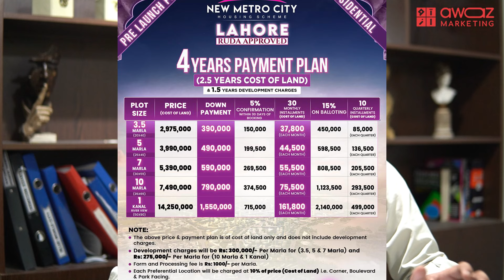New Metro City Lahore ,How Much Amount They Are Asking For Their Plots , Is It A Fair Price?Reality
New Metro City Lahore
New Metro City Lahore is a mega real estate project in the city of Lahore which is ready to launch at ideal location. The modern housing society is a majestic creation developed by BSM Developers, a well renowned name in the real estate market of Pakistan. Society offers unique features with modern and world-class amenities.
New Metro City is an extra ordinary modern housing project that is set to create a sensation in the Lahore‘s real estate market. The residential development has all the potent qualities to be chosen as a beneficial investment.
LDA Approved NOC
The No-Objection Certificate (NOC) of New Metro City Lahore is allegedly approved by the Lahore Development Authority. The approval of a housing project multiplies its worth & credibility, making it a reliable investment opportunity for the investors in the market. The LDA NOC approval of the residential society is the most crucial reason to invest in any housing society.
New Metro City Lahore Plot sizes
Following are the plot sizes available in the New Metro City Lahore:
Residential Plots
Following are the residential plot sizes available in the housing scheme:
3 Marla
5 Marla
7 Marla
10 Marla
1 Kanal
Commercial Plots
Following are the commercial plot sizes available in the housing scheme:
2.66 Marla
4 Marla
8 Marla
Payment Plan New Metro City Lahore
The payment plan of New Metro City Lahore is has been designed, keeping price affordability in mind. The owners have officially launched the prelaunch rates payment plan for residential plots on installments.
Detailed payment plan will be published on the website soon:
5 Marla Plots: The total price is expected to be between PKR 5.5 million and 7.5 million
10 Marla plots: The total price is expected to be between PKR 7.0 million and 9.0 million
1 Kanal plots: The total price is expected to be between PKR 15.5 million and2 0.5 million
New Metro City Lahore Location

New Metro City Lahore boasts a prime location that ensures residents enjoy an unparalleled living experience. The strategic location map offers comfort and quality of life enhancements by being close to essential urban amenities like schools, hospitals, and shopping centers. Additionally, the proximity to recreational facilities enriches daily lives by fostering easy access to transportation routes, commuting options, and highways, including a direct drive from Halloki Interchange on Inter City Road.

New Metro City Lahore Payment Plan

The payment plan for New Metro City Lahore is designed with affordability in mind, making homeownership within reach across a spectrum of individuals. Whether you're looking for residential plots or commercial spaces, the instalment plan caters to a wide range of budgets and aspirations, ensuring opportunities for homebuyers and business owners. This development reflects BSM Developers' commitment to creating a dynamic and versatile investment environment.

New Metro City Lahore Master Plan

The master plan of New Metro City Lahore encapsulates a vision for modern living that marries convenience and quality. With a layout that includes residential plots, commercial plots, and green spaces, the project aims to cater to the real estate sector's stakeholders by offering a scenic and charming environment. The emphasis on well-being is evident through including parks and landscapes, providing a retreat from the hustle and bustle while anticipating the needs of investors, developers, and homebuyers.
Features
New Metro City Lahore extends beyond the mere concept of affordable housing; it is a comprehensive residential and commercial development. The project offers many amenities that enhance its residents' quality of life. Every aspect of urban living is catered for from schools to hospitals, shopping centres to recreational facilities. The transportation routes, including proximity to public transportation hubs, make commuting effortless, making daily lives more convenient.